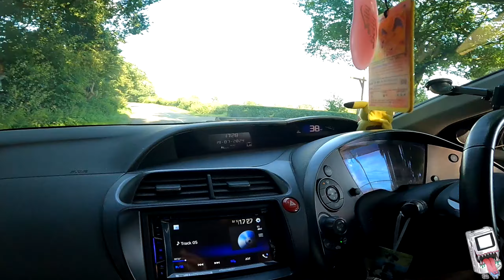Honda Civic MK8 - My Personal Build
hi everyone
this is my personal car build
my 5 door honda civic mk8 with the type r body kit and mugen parts
finally get too see what its looking out in and out and also go for a drive with my mate dan filming us
i hope you enjoy this video as much as i have enjoyed making it :D